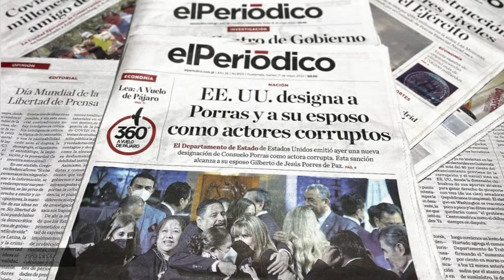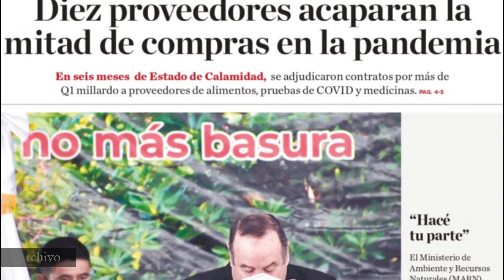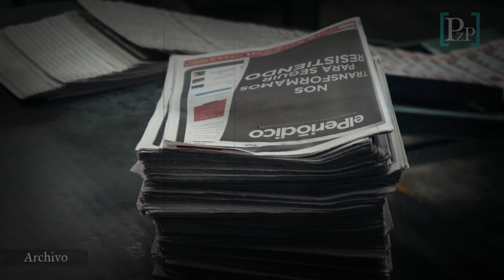José Rubén Zamora: Periodista criminalizado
El periodista José Rubén Zamora, director del ex tinto diario elPeriodico, esta siendo acusado por un supuesto caso de lavado de dinero. Esto ha afectado el diario, que ha tenido que cerrar, así como limitado la libertad de expresión en Guatemala.